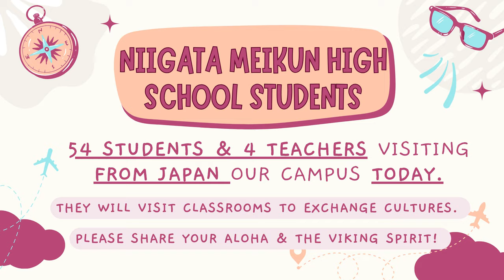03/05/2024 KVIKS News Bulletin